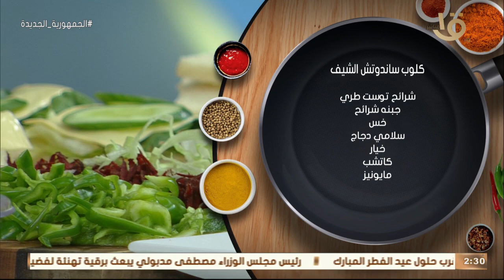أكلة أمي | كلوب ساندوتش الشيف